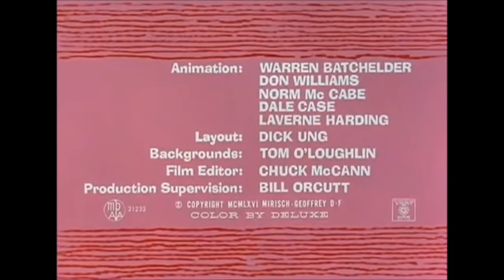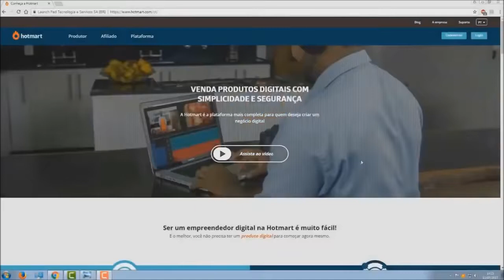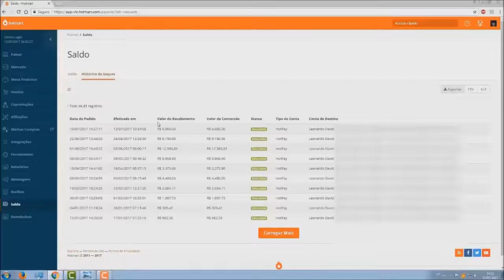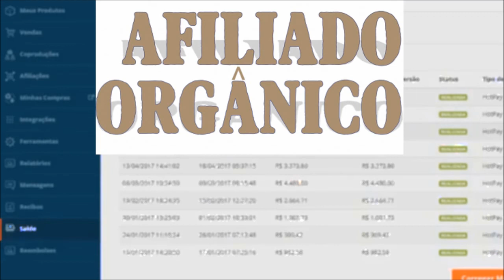A Pantera Cor de Rosa - A Casa da Pantera (Episódio 18)